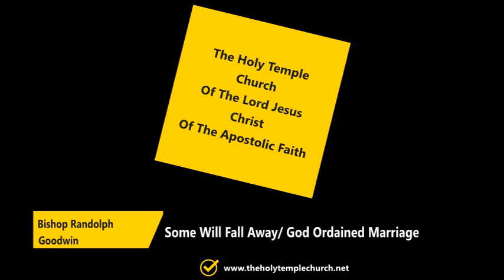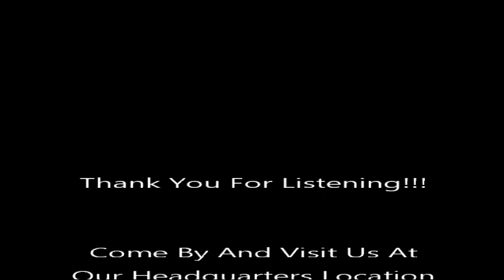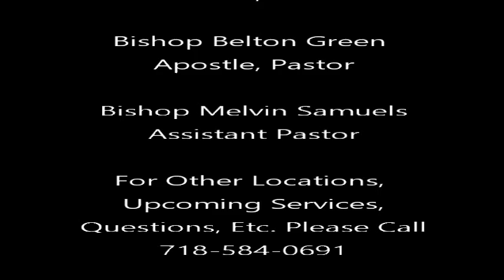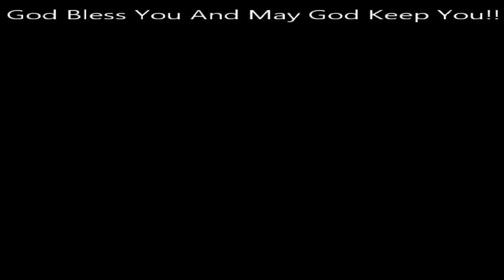The Holy Temple Church: Bishop Randolph Goodwin- Some will fall away/ God ordained marriage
The Holy Temple Church of the Lord Jesus Christ of the Apostolic Faith: Bishop Randolph Goodwin- Some will fall away/ God ordained marriage

2075 Clinton Ave
Bronx,  NYC 10457